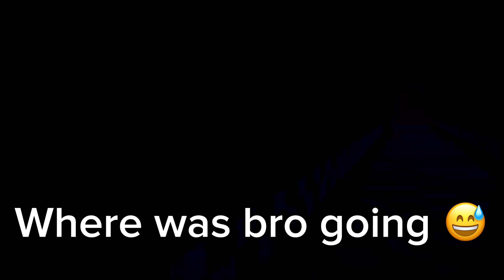I Played Rec Room Ignited Bonnie Never AGAIN!(Rec Room)